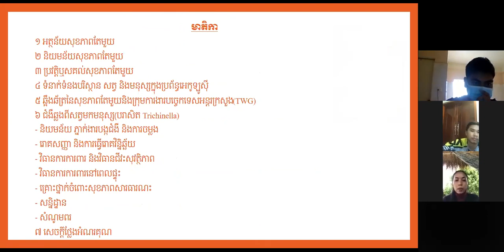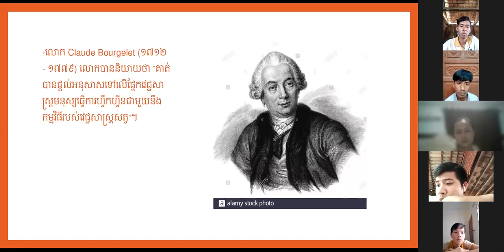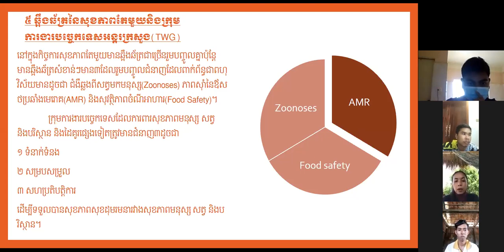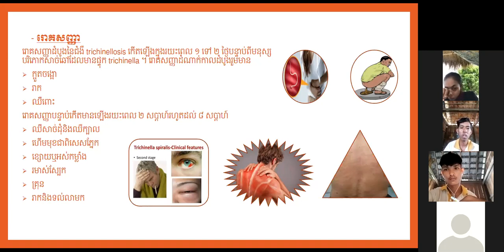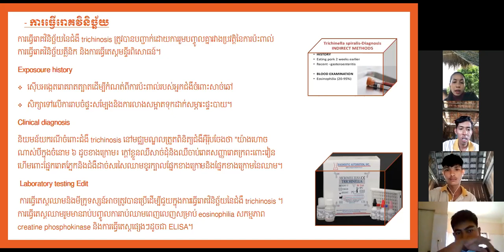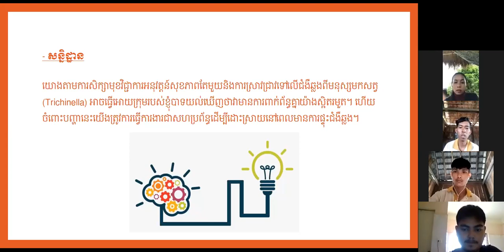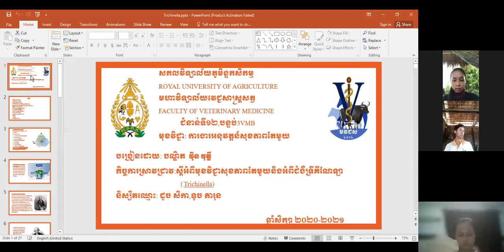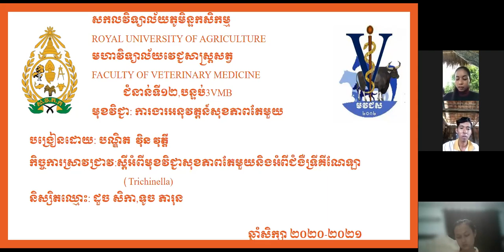One Health​ Workshop: Zoonoses (Trichinella)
ក្រោយស្តាប់បទបង្ហាញរបស់ កញ្ញា ដូច សិកា និង លោក  ទូច ភារុណ អ្នកសិក្សាអាច
-ប្រវត្តិឫសគល់សុខភាពតែមួយ
-ចំណេះដឹងភ្នាក់ងារបង្កជំងឺបង្កអោយមានជំងឺឆ្លងពីសត្វមកមនុស្ស
-ការអនុវត្តន៍សុខភាពតែមួយមាន៖ គោលបំណង សកម្មភាព និងអ្នកពាក់ព័ន្ធ